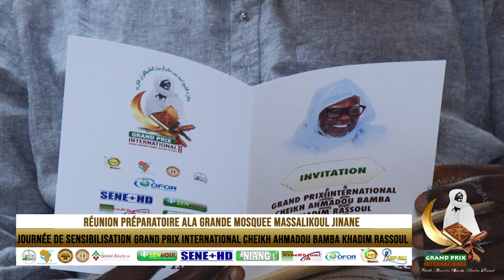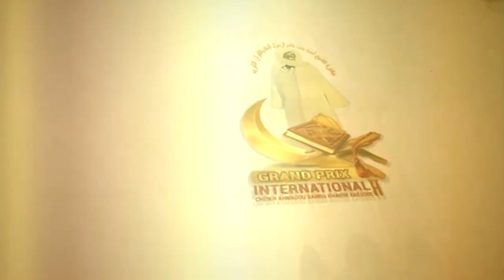Réunion préparatoire de la journée d'information et de sensibilisation sur le GPI Ch. Ahmadou Bamba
Une Réunion de prise de contact (réunion préparatoire de la journée d'information et de sensibilisation sur le Grand Prix International Cheikh Ahmadou Bamba, prévue le 02 juillet 2022 à la Grande Mosquée Massalikoul jinane)

Soutenez le Groupe Al Khadimiyyah Tv!
Vous participez à la diffusion d'Al Khadimiyyah dans le monde entier, en apportant une source de réconfort auprès des communautés , comme la Diaspora
Chacun participe du montant qu'il souhaite.
) vous pouvez directement et en un clic, participer à cette cagnotte, Envie de nous soutenir ? Partagez cet appel !

Bienvenue Murid Cette Chaîne a été crée pour participer à la divulgation du message de Khâdimu-r-Rasûl et à l'expansion du mouridisme dans le monde numérique...